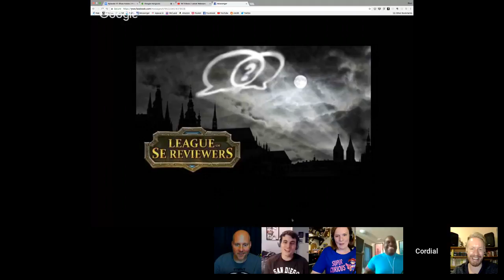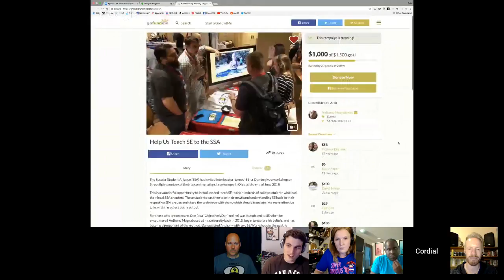Epistemic 17 | A Street Epistemology Discussion | Practitioner Development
News, tips, strategies, stories, and more. A friendly discussion about Street Epistemology between people intimately familiar with the method. With Anthony, Reid and special guests Tyrone Wells, Ben Diesel, and Linda Mokko.

Spotlight:
0:20 Introductions and channel names
1:50 Objective of the discusion today
2:13 Letter to Anthony and Reid from a viewer
3:30 Letter to Ben from a meetup friend
5:05 How did we first discover SE?
5:23 Video about Reid's story into SE
5:49 Video about Dan's intro to SE
6:40 Ben's first exposure to SE was an Aron Ra Video
8:02 Tyron's exposure to SE
11:00 We're still trying to figure things out
13:04 Linda's exposure to SE may have been this video with Mormons
15:30 Staring SE in "hard" mode
16:45 Multiple cameras?
18:19 How were your conversations before learning SE?
24:00 Passenger or driver? Explore or trap?
26:45 Dan's experience with Anthony on campus
30:00 What are the best ways to learn SE?
32:30 Does anyone get nervous doing "street" SE?
34:00 The "curse of knowledge" and "failing forward"
36:40 Technical improvements over time when filming SE
40:00 Anyone doing online (non-face-to-face) SE?
43:45 New Playlist for current SE videos
46:15 How can new content creators add their videos to the playlist?
48:15 How do we support new content creators?
49:25 Meet the League of SE Reviewers!!
52:15 Has anyone had any negative experiences due to SE?
55:00 Has SE ever made you any weirder?
55:40 Using SE with family.
58:10 Ever have an interlocutor react negatively to your talk?
1:01:10 Any differences between our first forays compared to today's talks?
1:03:20 Any interest in giving SE talks, interviews, or workshops?
1:06:35 Dan's SE workshop to the SSA conference. Donate now!
1:14:15 Wrap-Up and social media contact information

Audience Questions
1:12:00 How can people submit their SE discussions for distribution?